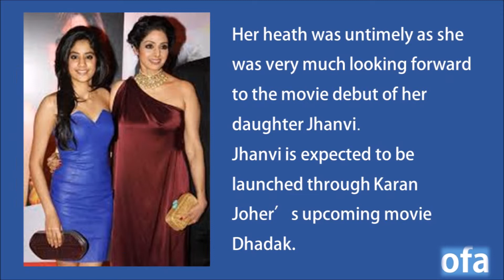Indian Actor Sreedevi Passed Away on 24th February 2018